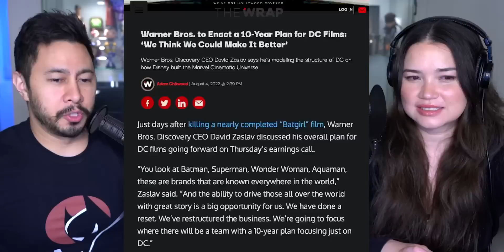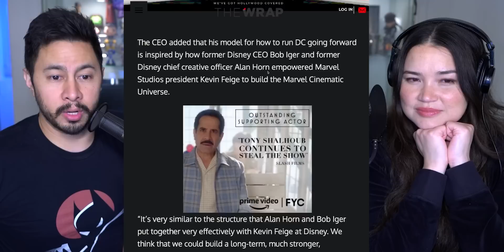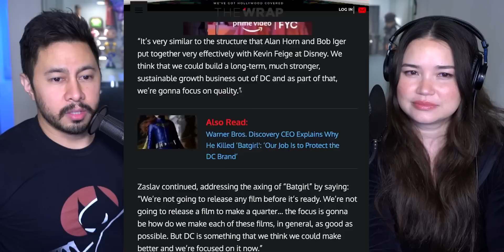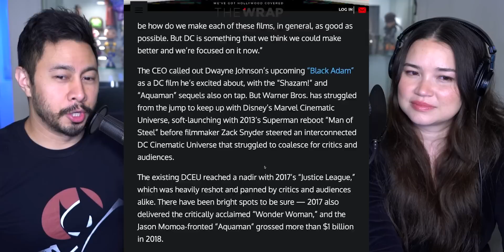DC's 10 YEAR PLAN. Empty promises or real change?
Warner Bros. Discovery CEO David Zaslav has a 10 year plan to MAKE DC GREAT AGAIN.  Our dumb but wildly entertaining feelings about it.

So what's to come?
2022 • BLACK ADAM stars Dwayne Johnson (Black Adam), Noah Centineo (Atom Smasher), Aldis Hodge (Hawkman), Sarah Shahi (Isis), Quintessa Swindell (Cyclone), and Pierce Brosnan (Doctor Fate) and is directed by Jaume Collet-Serra (The Shallows, Unknown, Orphan).

2022 • Shazam! Fury of the Gods stars Zachary Levi (Shazam), Asher Angel (Billy Batson), Jack Dylan Grazer (Freddy Freeman), Djimon Hounsou (Shazam), Rachel Zegler, Adam Brody (Super Hero Freddy), Helen Mirren (Hespera), and Lucy Liu (Kalypso) and is directed by David F. Sandberg (Shazam! and Annabelle: Creation)

2023 • Aquaman The Lost Kingdom stars Jason Momoa (Aquaman), Amber Heard (is she still in this?? [Mera]), Patrick Wilson (King Orm/ Ocean Master) and Yahya Abdul-Mateen II (Black Manta) and is directed by James Wan (Aquaman, Saw, The Conjuring).

2023 • The Flash stars Ezra Miller (Barry Allen/ The Flash), Michael Keaton (Batman), Ben Affleck (Batman), Kiersey Clemons (Iris West), Michael Shannon (General Zod), Sasha Calle (Supergirl), Maribel Verdú (Nora Allen), and Ron Livingston (Henry Allen) and is directed by Andy Muschietti (It and It Chapter 2)

2024 • JOKER: Folie à deux stars Joaquin Phoenix (Joker), Lady Gaga (Harley Quinn) and is directed by Todd Phillips (Old School, Starsky & Hutch, The Hangover trilogy).